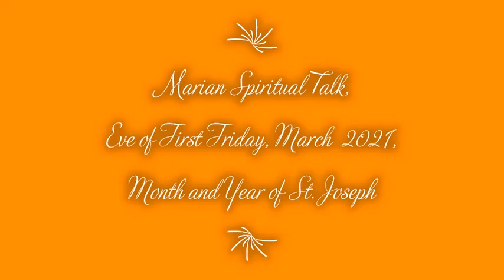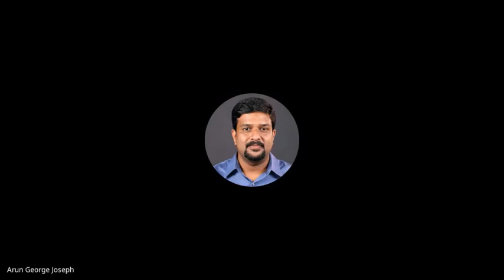Marian Spiritual Talk, Eve of First Friday, March 2021, Month and Year of St Joseph